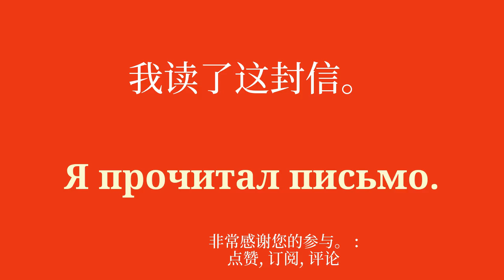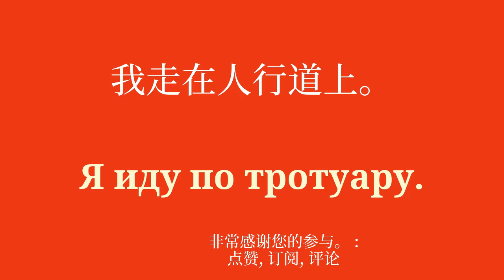俄语进步超级轻松